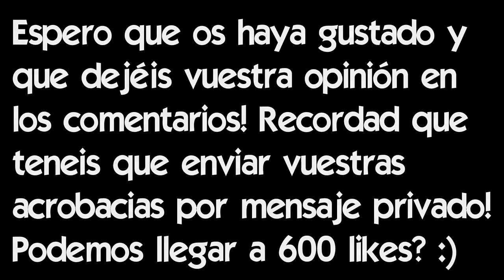GTA V Subs - TOP 5 Mejores Acrobacias de la Semana con Delantero09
Cada semana recopilamos las mejores 5 acrobacias que Ustedes hacen favor de mandarnos.! Gracias a ustedes esta serie seguira con vida.! Dejen su like y ayudenme a que mi hermano Delantero09 vuelva a pasar esos 1200 likes en su video.!
Dejen su LIKE y comenten que ayuda mucho..!